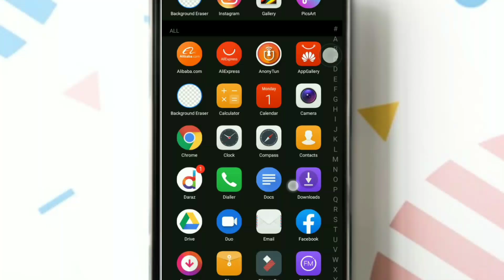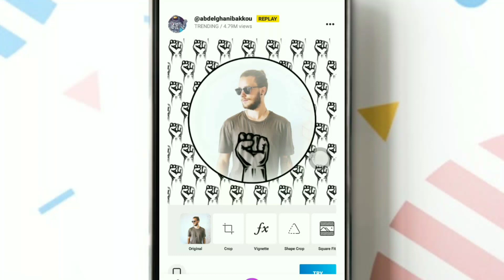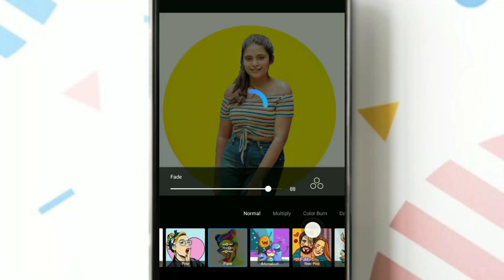Picsart Portrait Cartoon Photo Editing Tutorial ll_Help365 Cartoon Portrait Editing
Backgrounds Music Downloading